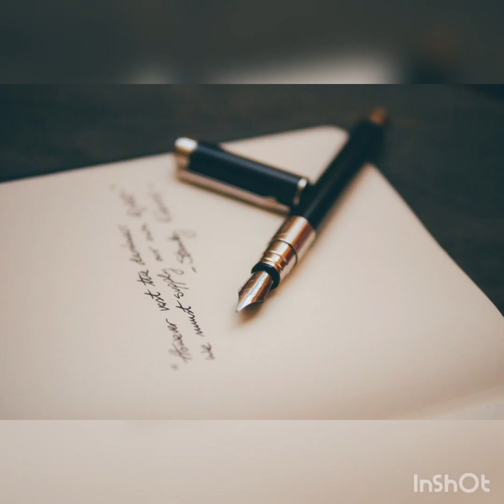誘惑(元歌：中島みゆきさん)／ひろみ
高校時代の友人数人が、中島みゆきさんのファンで色んな曲をカラオケで歌っていました(o^^o)  そのうちに私もファンになり覚えた曲の1つです(^^)